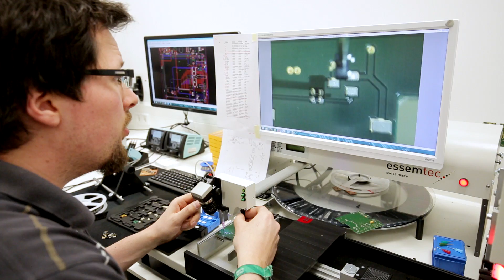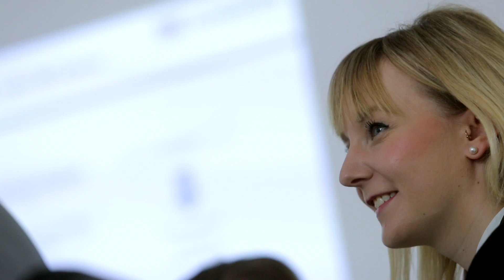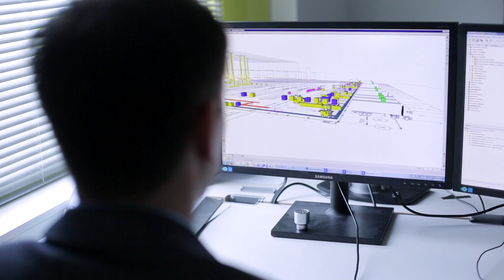DB Schenker exploring the future of logistics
3D Printing, Digitized Warehouses, Internet of Things – the future of the logistics world is already shaping and changing the whole economy. That is why DB Schenker, together with the Fraunhofer IML, one of the world's leading logistics research institutes, created the 'DB Schenker Enterprise Lab for Logistics and Digitization'. To implement the future of logistics and help improving our customer's business.

While we are facing many new technologies and opportunities within the digital transformation process, the Enterprise Lab acts as an incubator that gives answers on the technolgies’ maturity and applicability, develops use cases, concepts and prototypes.

Moreover, working at such a big institute and getting insights from newest technologies heavily promotes talent and offers exciting opportunities. Through this, we can not only make a valuable contribution to promoting education, but also create a great place to work at.